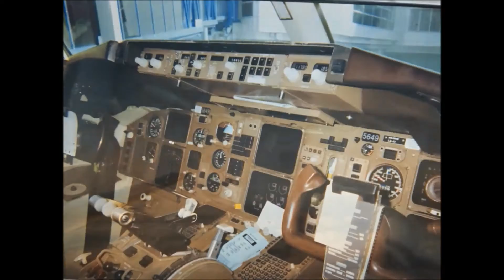【 まつもと空港 ★ エプソン便 】 Plane spotting at Matsumoto Epson Flight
Plane spotting at Matsumoto, Epson Flight by Beechcraft 350 King Air. October 19, 2016
エプソンさんのビジネス便です。
なかなかイカス飛行機です。